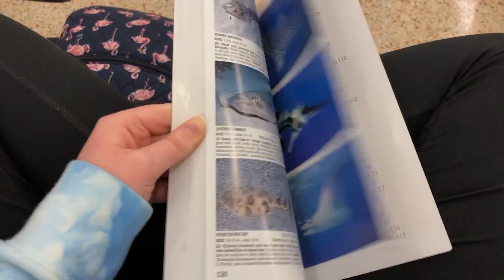San Salvador, Bahamas: TRAVEL VLOG Spring Break 2020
I went to San Salvador, Bahamas over Spring Break 2020 and have FINALLY finished the video!